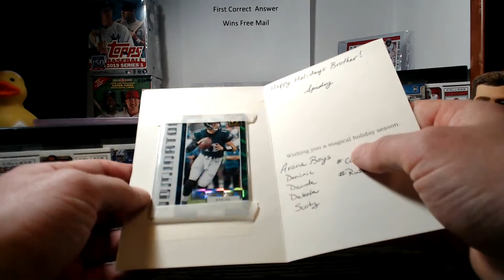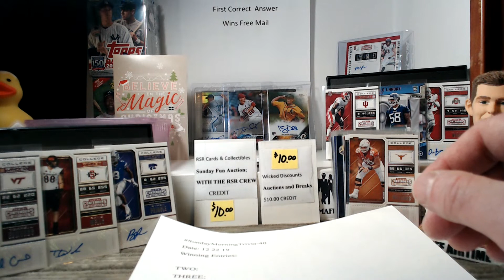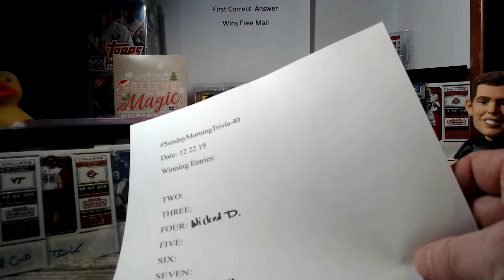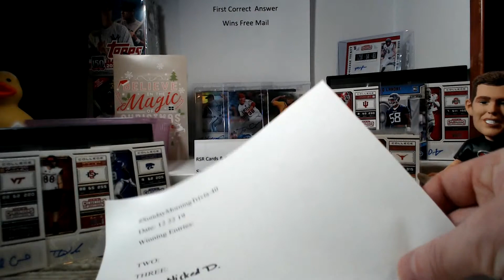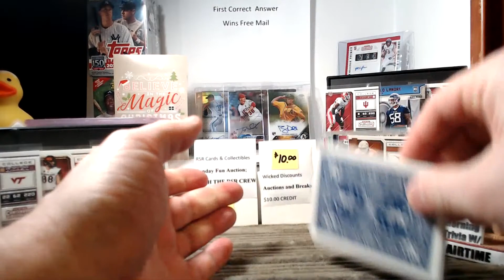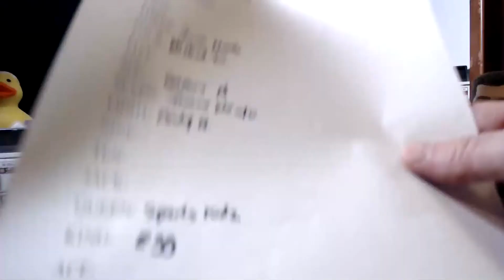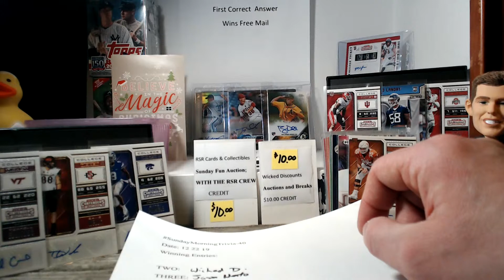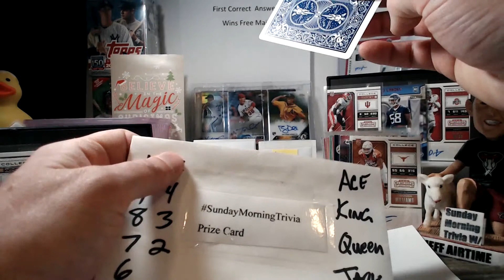SundayMorningTrivia -Sports (Christmas Edition)Ep.#40